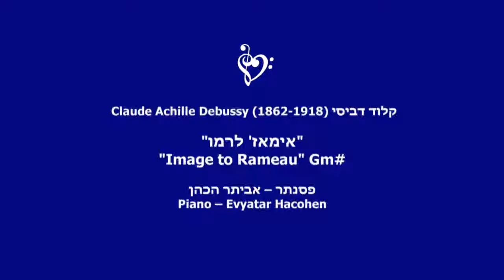Image to Rmeau Gm#-Debussy,pianist-Evyatar Hacohen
This video is from a piano and singing Recital which took place in the "Music Center of Raananna"
dated of March 31, 2011
Dedicated to the memory of our beloved grandfather
Judge Zvi Meir Hacohen  Z"L